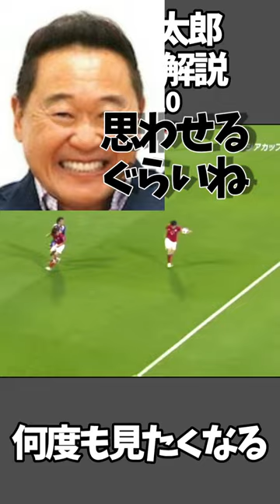松木安太郎 名(迷?)解説Part10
5chのサッカー情報への反応を中心にほぼ毎日配信！